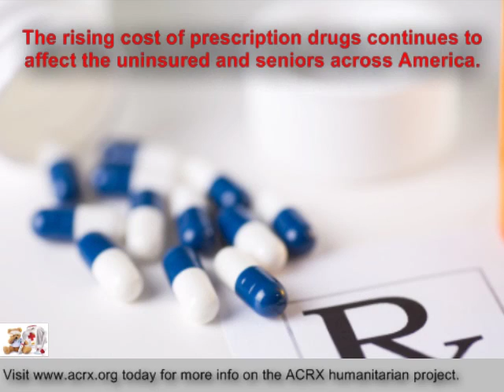Poulsbo Middle School Receive Tribute & Free Discount Cards By Charles Myrick